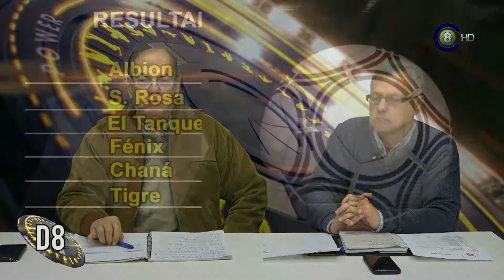Deportes en el 8 - 28-07-19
Programa Deportes en el 8 correspondiente al 28-07-19 con la conducción de José Roque Alfieri y Enrique Hugo Olaizola. Entrevista en piso con el presidente de la Liga Salteña de Fútbol Juan Ramón Guarino.
Emitido en Televisora Salto Grande (Canal 8 AIRE Análogo, 8.1 HD TDT AIRE) Cable Visión Salto (Canal 14 análogo y canal 116 HD, Canal 8 en Constitución, Belen, Termas de Arapey y Dayman),